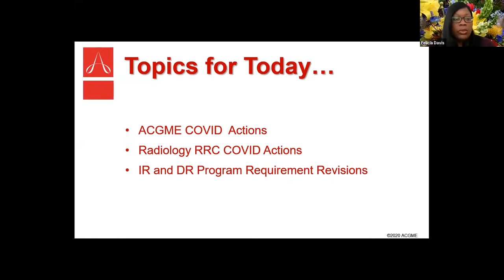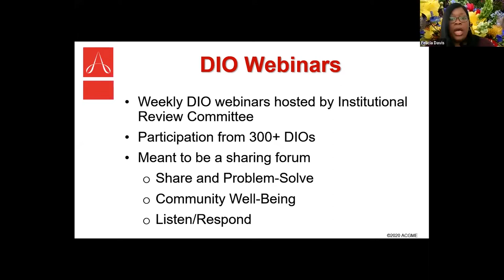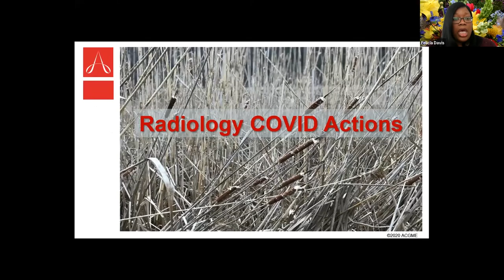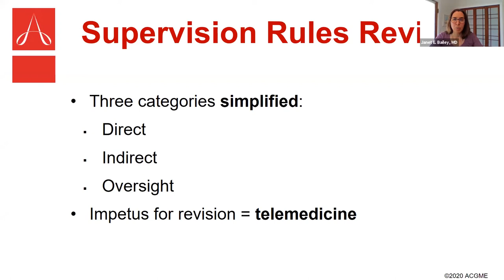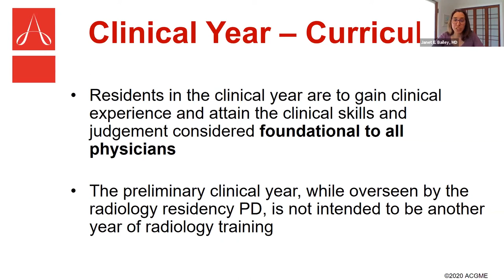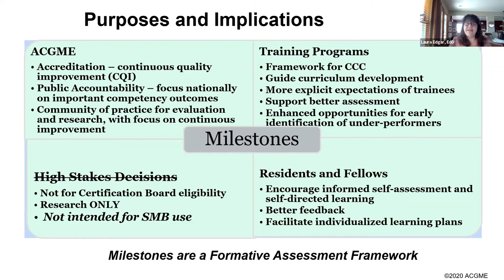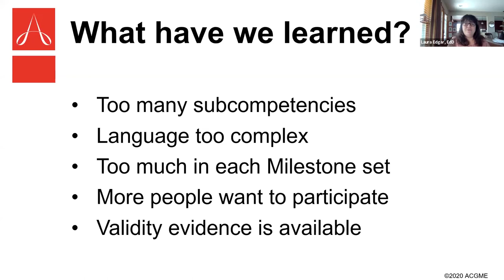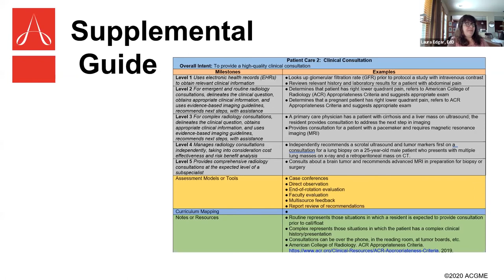2020 RRC Update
Moderator: M. Victoria Marx, MD
Panelists: Felicia Davis, MHA, Janet Bailey, MD, Laura Edgar, EdD